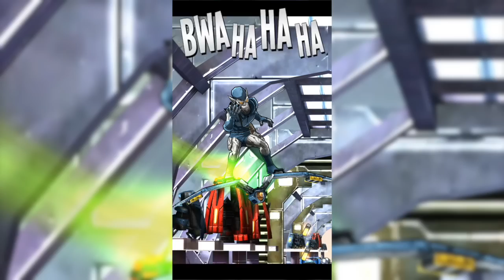Spider-Man Unlimited (СОВЕРШЕННЫЙ ЧЕЛОВЕК ПАУК) - Прохождение №3 (iOS Gameplay)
Spider-Man Unlimited (СОВЕРШЕННЫЙ ЧЕЛОВЕК ПАУК) - Прохождение №2 (iOS Gameplay)